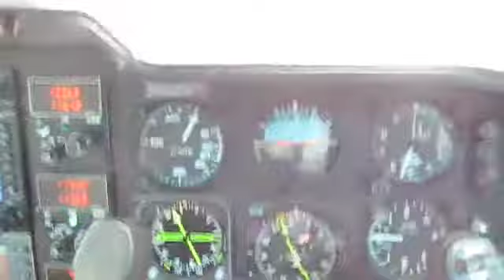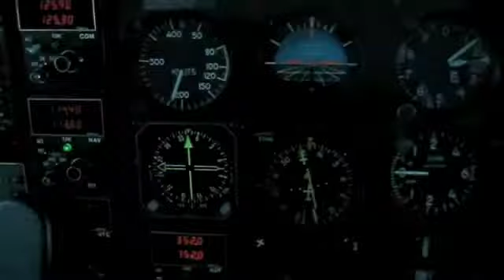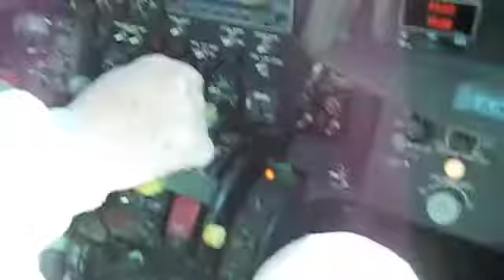MU-2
Rocking out in a friends MU-2